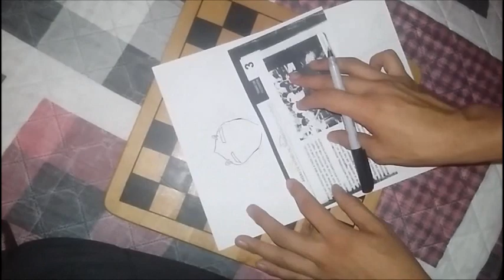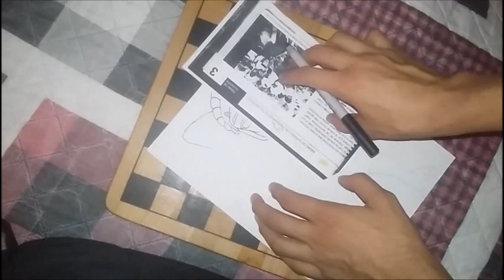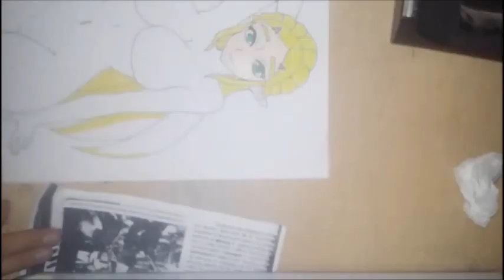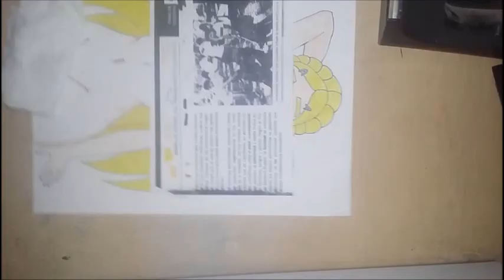Drawing Zelda Breath of the Wild +18 (Draw 2)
Listo, luego de casi dos meses de no subir dibujo, por fin lo tienen:D